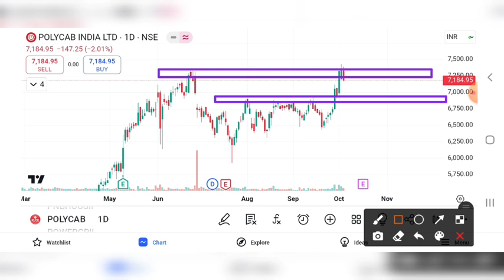POLYCAB SHARE CRASH | POLYCAB SHARE NEWS | POLYCAB SHARE ANALYSIS | POLYCAB SHARE TARGET